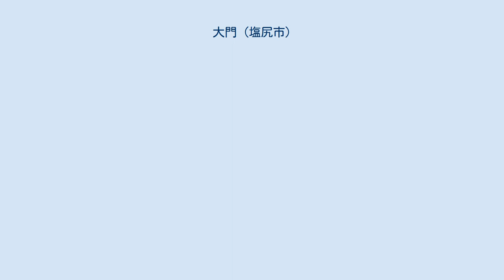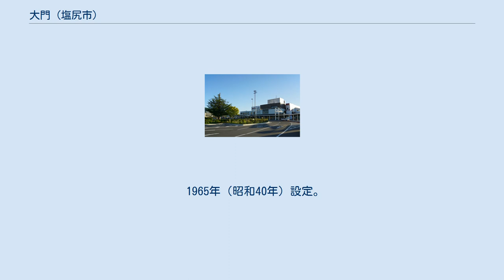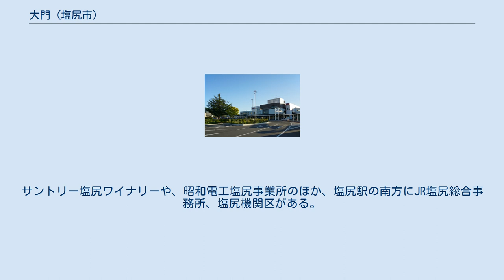大門 (塩尻市)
塩尻市の町・字
日本 」 中部地方 」 長野県 」 塩尻市 」 大門 (塩尻市) 大門（だいもん）は、長野県塩尻市の中央部にある地区。
官公庁や商業施設等が集中する同市の中心市街地である。
大字大門及び大門田川町以外は住居表示を実施している。
地区の人口は約9600人。
 田川上流左岸にあり、桔梗ヶ原台地の南端に位置する。
中山道塩尻宿の西方約2キロメートル地点にあり、江戸時代までは農村であったが、1902年（明治35年）の塩尻駅の開設に伴い、駅前の大門中央通りに塩尻大門商店街が形成され、急速に発展した。
 2008年には中心市街地活性化事業が開始、2010年には塩尻市市民交流センター「えんぱーく」が開業した。
「えんぱーく」は塩尻市立図書館を中心に、子育て支援施設、市役所の分室、オフィスなどから構成される複合型施設となっている。
塩尻大門商店街では毎年10月に商店街振興組合や子育て連絡協議会等の地域団体からなる実行委員会により、1990年代から「ハッピーハロウィン in しおじり」が開催され、商店街で開催されるハロウィンイベントとしては日本国内で最大規模となっている。
 1965年（昭和40年）設定。
塩尻駅の東側に位置する。
塩尻市市民交流センター「えんぱーく」や産学官連携施設「塩尻インキュベーションプラザ」、再開発ビル「ウィングロード」等がある。
塩尻駅は中央本線開通当初、当該区域に開業した。
 1965年（昭和40年）設定。
塩尻駅の南東に位置する。
郵便番号は、399-0735。
 1965年（昭和40年）設定。
塩尻駅の南東側に位置する。
大門神社が鎮座する。
郵便番号は、399-0733。
 1965年（昭和40年）設定。
長野県道305号床尾大門線や長野県道301号塩尻停車場線の各終点がある。
 1965年（昭和40年）設定。
塩尻市立塩尻西小学校がある。
郵便番号は、399-0732。
 1965年（昭和40年）設定。
塩尻郵便局や塩尻市立体育館、日本電産コパル塩尻事業所がある。
 1965年（昭和40年）設定。
塩尻市役所や塩尻市文化会館（レザンホール）がある。
 1965年（昭和40年）設定。
1982年（昭和57年）にスイッチバック解消のために移転した塩尻駅があり、長野県中南部の交通の要衝となっている。
 1981年（昭和56年）設定。
国道19号・20号・153号の合流地点である高出交差点に接する。
 1981年（昭和56年）設定。
郵便番号は、399-0741。
 1981年（昭和56年）設定。
郵便番号は、399-0746。
 1996年（平成8年）設定。
郵便番号は、399-0745。
 1984年（昭和59年）設定。
 住居表示実施区域の残余部分。
塩尻駅の南側から西側に位置する。
JR中央本線が東西を貫通し、中央部を国道19号、南部を長野県道292号御馬越塩尻停車場線が通る。
サントリー塩尻ワイナリーや、昭和電工塩尻事業所のほか、塩尻駅の南方にJR塩尻総合事務所、塩尻機関区がある。
 ^ 人口・世帯数塩尻市 ^ a b c 『47都道府県商店街百科』 p.149 丸善出版 2020年 ^ 小中学校の通学区域塩尻市